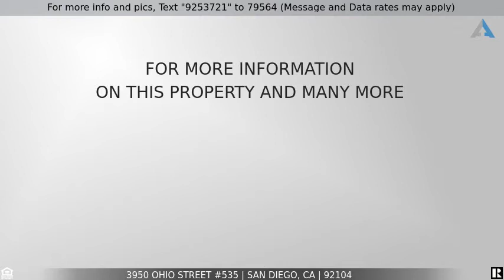Priced at $2,950 - 3950 Ohio Street #535, San Diego, CA 92104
1 bed 1 Bath Condo Home PLUS Loft with High Ceilings in the heart of N

Be part of the coolest WALKABLE neighborhood of NORTH PARK! This Executive furnished Loft Condo home is located in the La Boheme Condominiums... in the trendy area of North Park, where a walk down to the street provides endless eateries - both high-end and yummy inexpensive hubs.

North Park is also a hub for gyms, yoga studios, and after you are done with all that - stroll to Balboa Park a few blocks away and swim, hike, play tennis, archery or disc golf. BEST LOCATION TO ENJOY SD Without a CAR!

Lease Terms:
Fully FURNISHED and Fully EquippedRental!
No Smoking Allowed.
Pets are allowed with the Owner's permission.
Call/Text Gail for Leasing Details, and Paid Utilities...